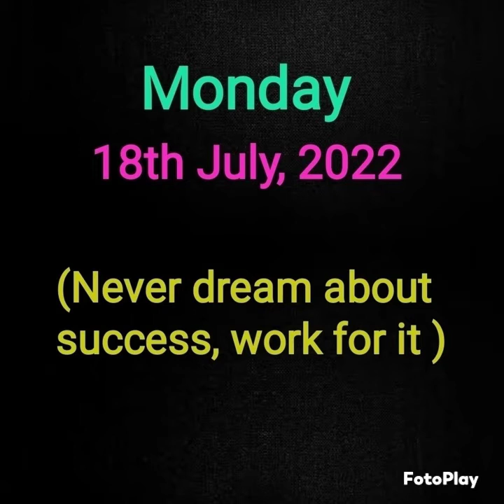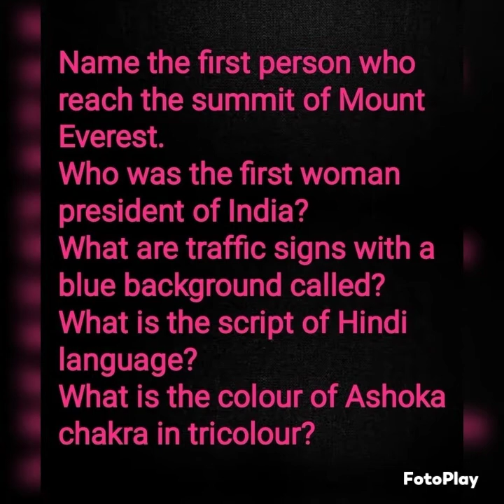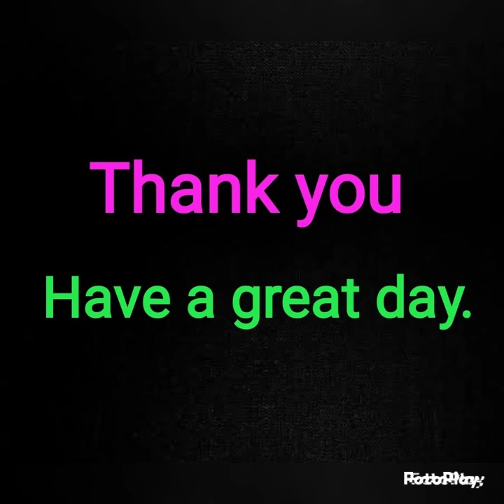Morning slide ( 18/07/2022 )